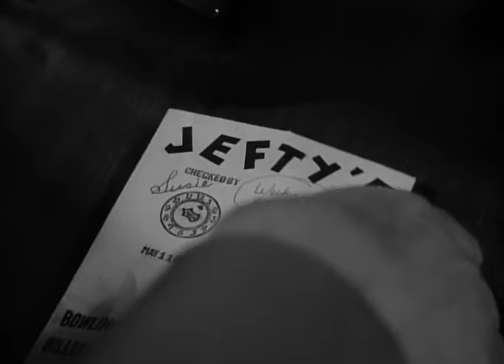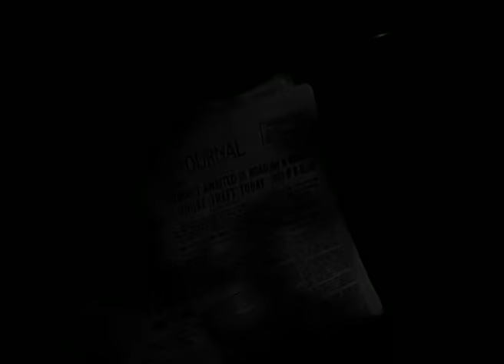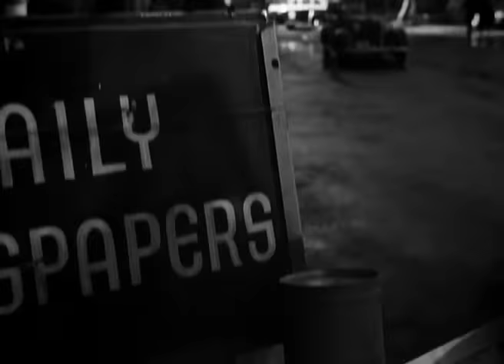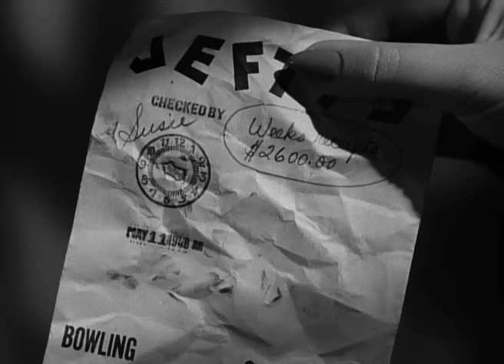Road House (1948)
Road House is a 1948 American film noir drama film directed by Jean Negulesco, with cinematography by Joseph LaShelle. The picture features Ida Lupino, Cornel Wilde, Celeste Holm and Richard Widmark.

The drama tells the story of Lily Stevens (Lupino) who takes a job as a singer at a roadhouse—complete with a bowling alley. When Lily rebuffs the owner Jefty (Widmark) in favor of his boyhood friend Pete Morgan (Wilde), problems begin. They only get worse when Jefty is rejected after proposing to Lily, causing Jefty to go on a murderous rage.

Lupino sings the classic Harold Arlen / Johnny Mercer song "One for My Baby (and One More for the Road)" in the film. The song "Again", written by Dorcas Cochran (words) and Lionel Newman (music), debuted in this film, and was also sung by her.

Director: Jean Negulesco
Screenplay: Edward Chodorov
Story: Margaret Gruen, Oscar Saul
Producer: Edward Chodorov
Starring: Ida Lupino, Cornel Wilde, Celeste Holm, Richard Widmark
Cinematography: Joseph LaShelle
Edit: James B. Clark
Color process: Black and white
Production company: 20th Century Fox
Distribution: 20th Century Fox
Release date: 1948
Running time: 95 minutes
Country: United States
Language: English

Source: Wikipedia